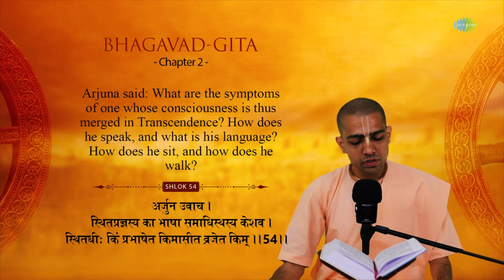Bhagavad Gita | Shlok 54 | Chapter 2 | Explanation | HG Gaurmandal Das | Iskcon Temple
Explore the profound teachings of the Bhagavad Gita with HG Gaurmandal Das as he delves into Shlok 54 from Chapter 2.